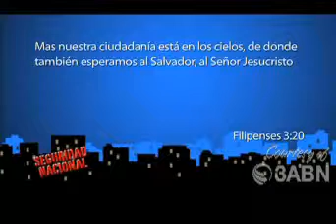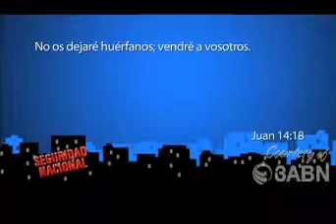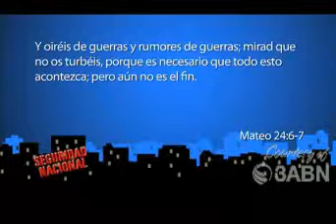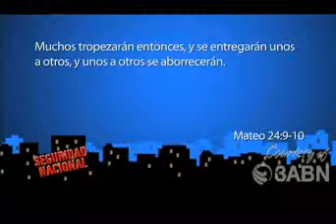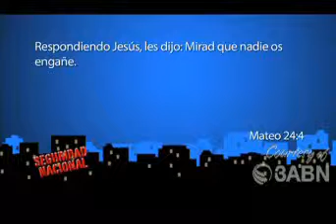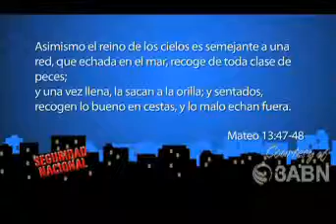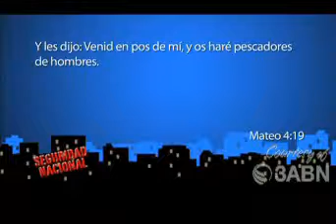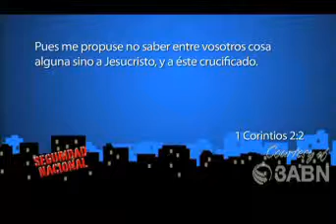05/12 Operación Liberación Humanidad- SEGURIDAD NACIONAL- Pr. Agustín Galicia